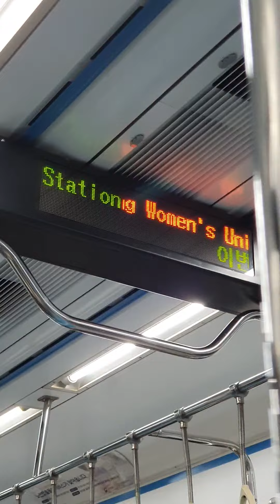(20201024)4호선 삼각지~숙대입구(갈월)